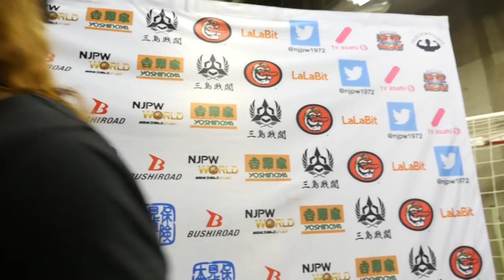12/07 WORLD TAG LEAGUE - 8th match : Post-match comments [English subs]